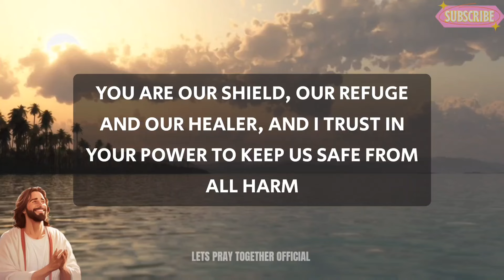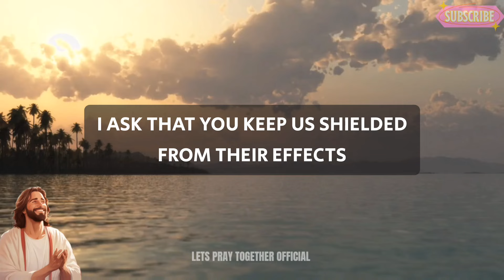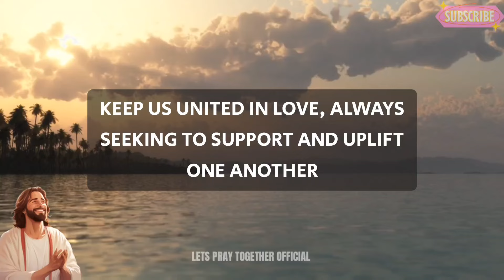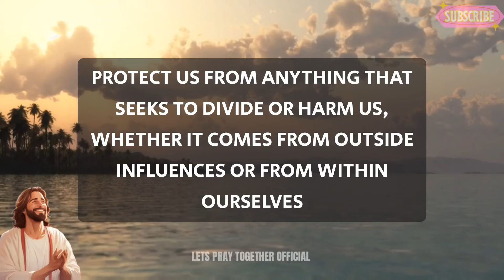Lord God, You have blessed me with loved ones who are a source of joy, strength, and love, and for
evening prayer
night prayer
morning prayer before you start your day
catholic
Short prayer to god
powerful prayer
a short prayer for my family